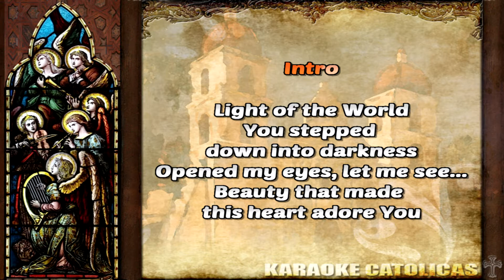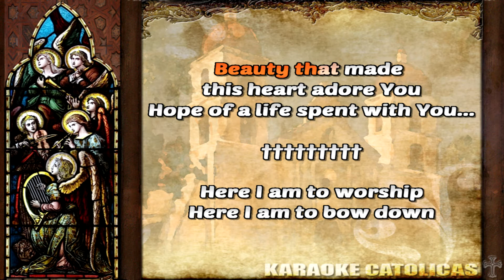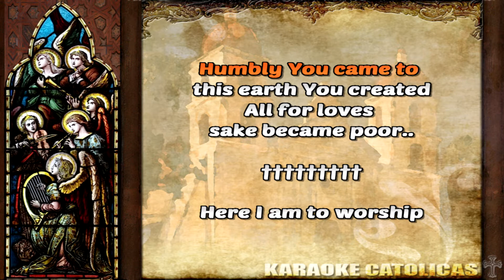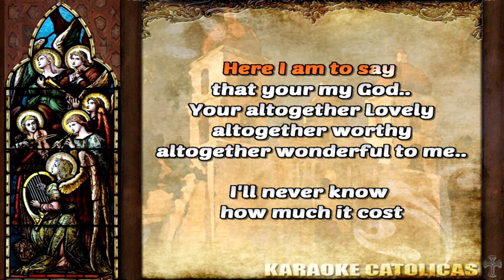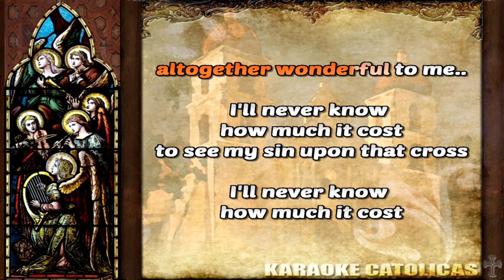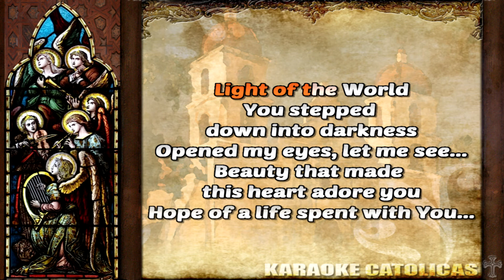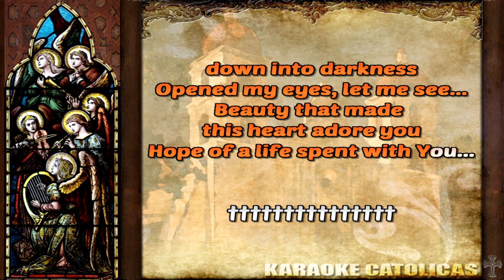Karaoke Here I am to Worship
Christian Worship & Praise
Author: Chris Tomlin